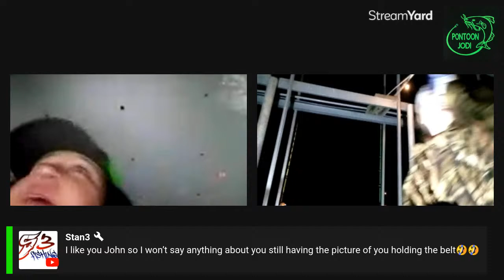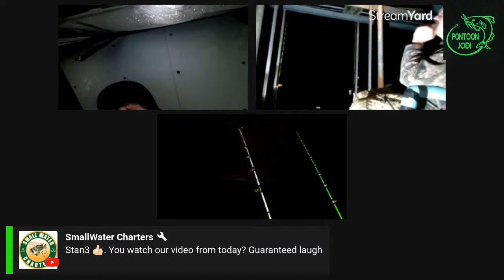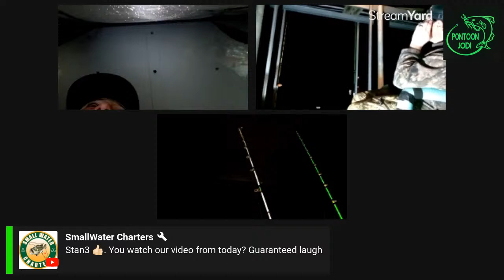FRIDAY NIGHT FISHING WITH FRIENDS